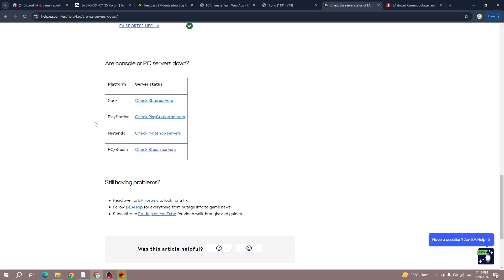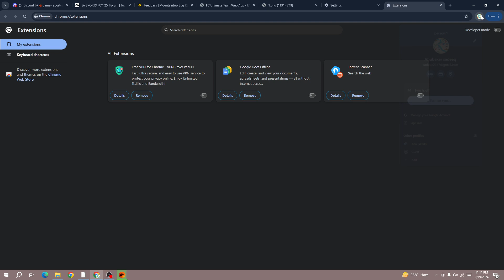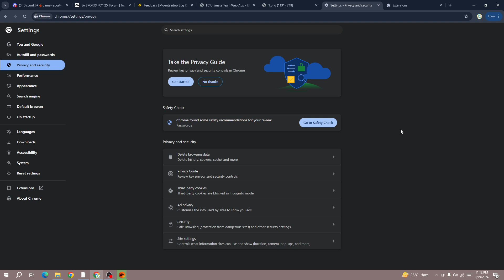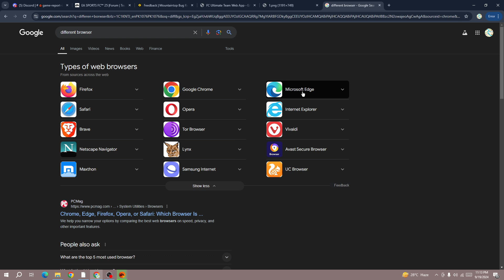How to Fix "Login Unavailable" in FC 25 Web App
Are you getting "Login Unavailable" in FC 25 Web App?
In this video, you will learn why you are getting "Login Unavailable" in FC 25 Web App and how to fix it.